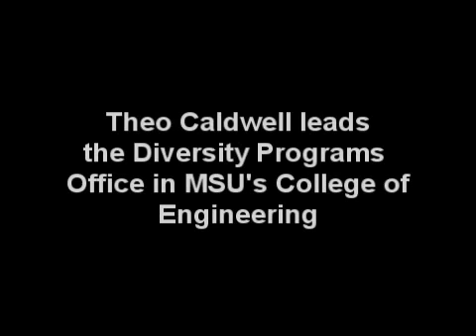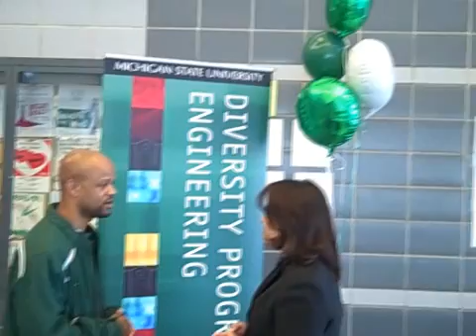MSU at Cass Tech's FIRST Robotics Competition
Detroit's Cass Technical High School is Michigan State University's first signatory school. MSU was out in force at Cass Tech on March 13 and 14 for the FIRST Robotics Competition.